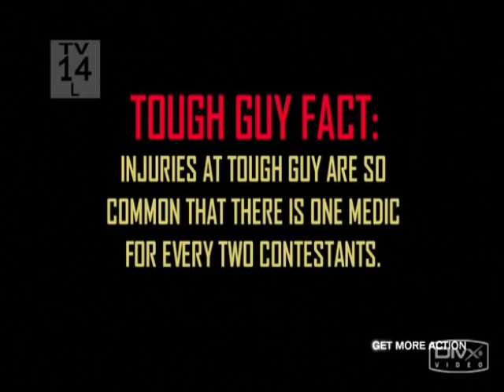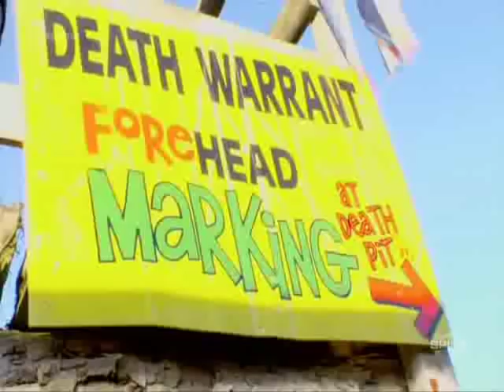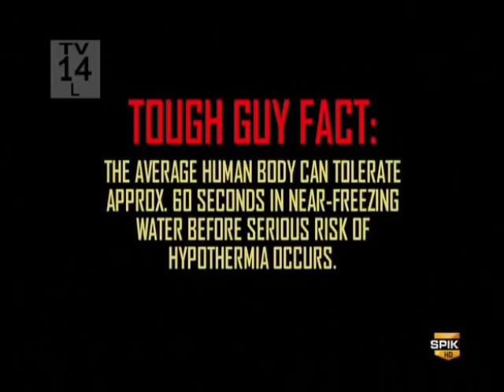Bam's world domination episode 1 part 2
Bam's still in london for the tough guy competition. Please send the names of the songs you know!
Song at 3.01=Viking Skull - Blackened Sunrise
Song at 7.00=World Under Blood - Dead and still in pain